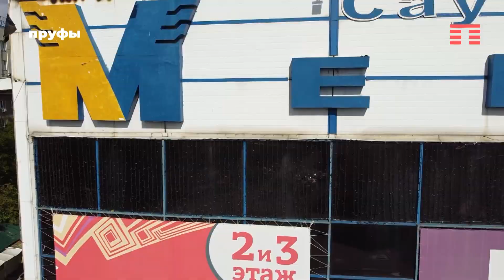Последствия пожара в ТЦ «Меркурий»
Пожар в уфимском ТЦ «Меркурий» тушили около 36 часов, по данным спасателей, огонь распространился на 5,4 тыс. кв. метров. Масштабы разрушений впечатляют, съемки с высоты птичьего полета